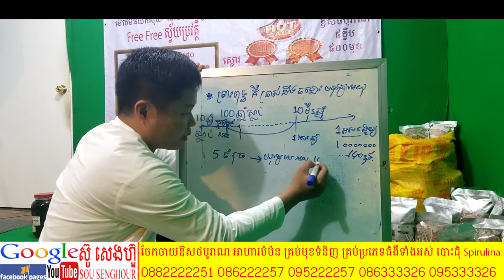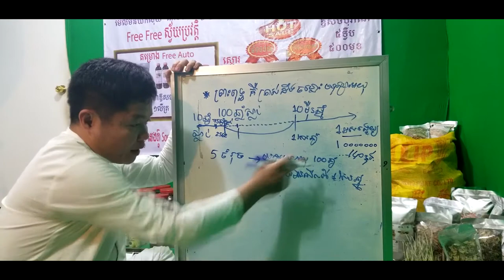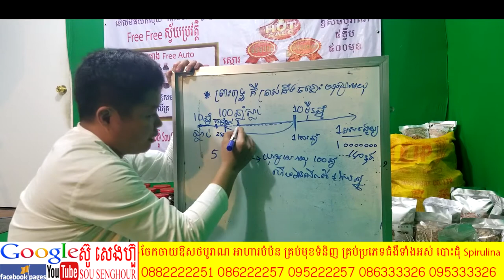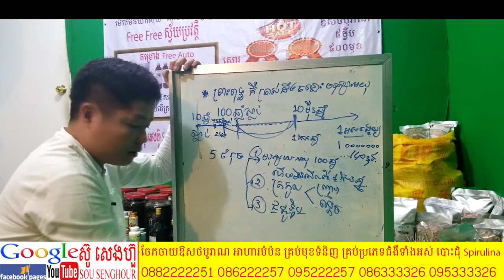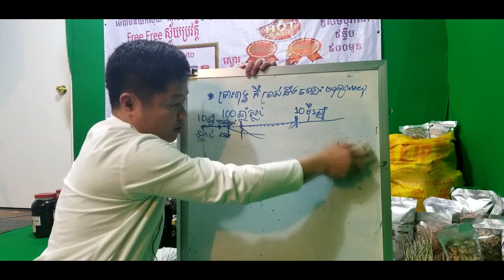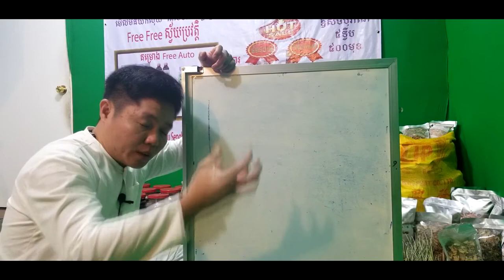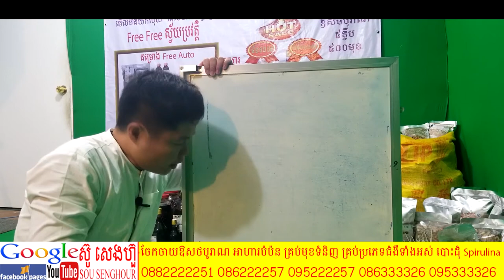52 មុនពេលព្រះពុទ្ធទទួលពាក្យអរតនាព្រះពុទ្ធមើលទៅលើ៥ចំនុច ពុទ្ធឱវាទ ពុត្ធប្រវត្តិ ពុទ្ធវចនះ ធម្មទេសនា